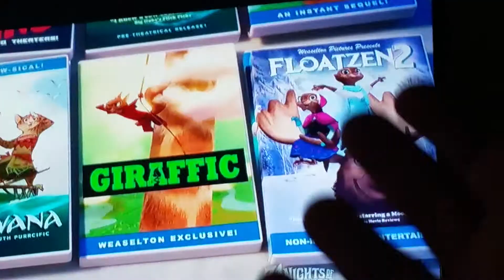NON CLICK BAIT **_ZOOTOPIA PREDICTED FROZEN 2_** NON CLICK BAIT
I can't belive it that Disney would do that shit and actually follow through with it